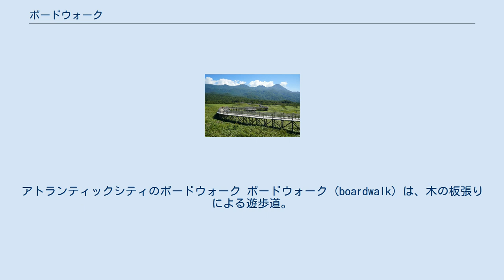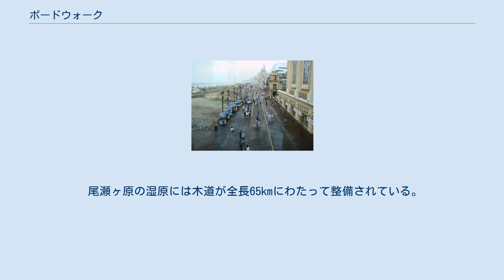ボードウォーク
アトランティックシティのボードウォーク ボードウォーク (boardwalk) は、木の板張りによる遊歩道。
木道（もくどう）とも呼ばれる。
 主に砂浜に設置されるが、他にも、湿地、河岸、砂丘など足場の悪いところに設置される。
 地理的には世界中で見られるが、アメリカ東海岸に有名なものが多い。
アトランティックシティのボードウォークは、1870年に設置された初期のもので名所になっており、モノポリーのアトランティックシティ版（通常版）にも登場する。
 神奈川県横浜市の古海谷遺跡からは低地湿地帯に設けたテラス状の構造物に渡るために付けられたと思われる全長70〜80mの木道が出土している。
このような木道は埼玉県大宮市の寿能泥炭層遺跡でも発見されている。
 尾瀬ヶ原の湿原には木道が全長65kmにわたって整備されている。
尾瀬に木道が作られるようになったのは1952年（昭和27年）頃で、もともとは湿原のぬかるみを歩きやすくするために設けられたものだが、昭和30年代に湿原への踏み込みが問題となり木道の役割は植生の保護が主たる目的となった。
湿原は人に踏まれることにとても弱いので、木道を敷いて、その上だけ歩くルールになっている。